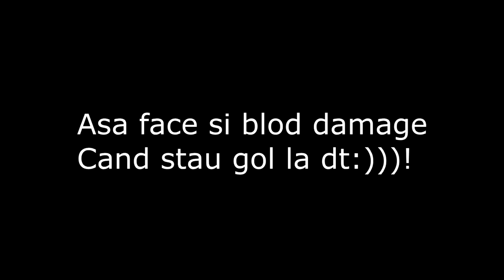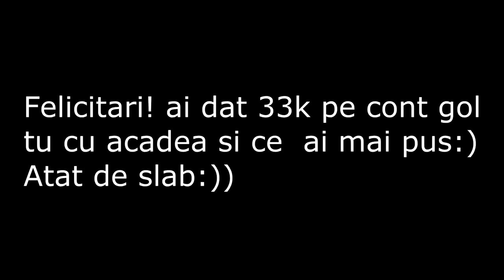Metin2 Ro Phoenix- Amintirile unui lycan singuratic:))(Repostare din 2015)